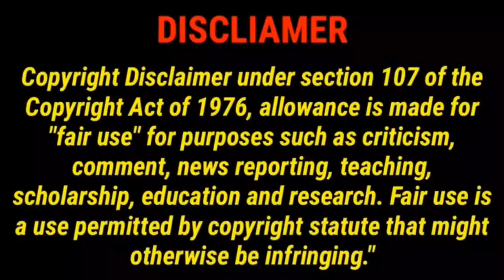Boosie Fiance Let Them CLAPPAZ HANG As She Cooks After Their Separation Court Order Gets Lift🍒